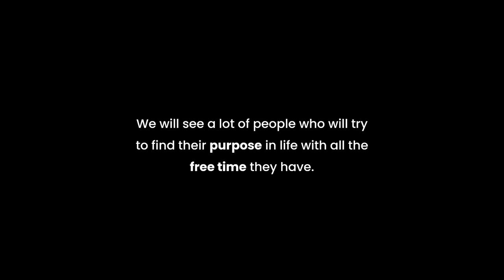The Meaning of Life is NOT What You Think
“The mystery of life isn’t a problem to solve, it’s a reality to experience.”
~ Frank Herbert

There are no mistakes to be made if you see everything as a game that you are playing.
One day it will be ‘Game Over’.
So why not PLAY until then?

May you pick up the controller after reading this.